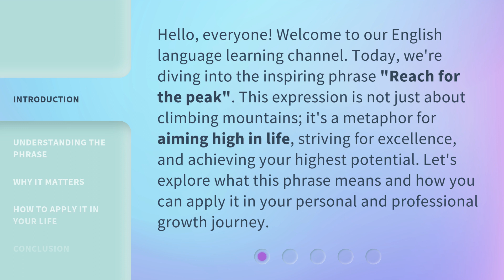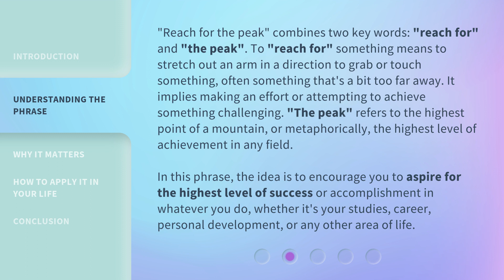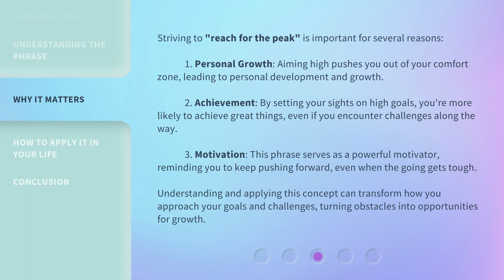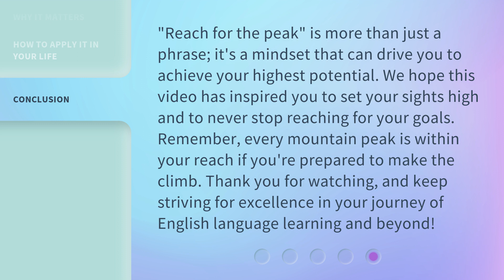Reach for the Peak: Unlocking Your Potential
00:00 • Introduction - Reach for the Peak: Unlocking Your Potential
00:35 • Understanding the Phrase
01:21 • Why It Matters
02:07 • How to Apply It in Your Life